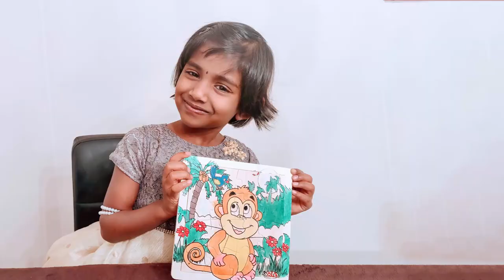Puzzle Painting | Sahana Saralgal | Art Creation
Greetings and welcome to Sahana Saralgal! Sahana Saralgal SS is a new parent-approved destination for kid's premium content. Sahana Saralgal is where being unique promotes learning and growth. Sahana Saralgal will be your home away from home! Join us!

Hit the red button and become a Sahana Saralgal Subscriber today.

The programming on this channel is curated to the specific needs of young children and the parents/guardians who want to see them develop critical skills for a fulfilling life.